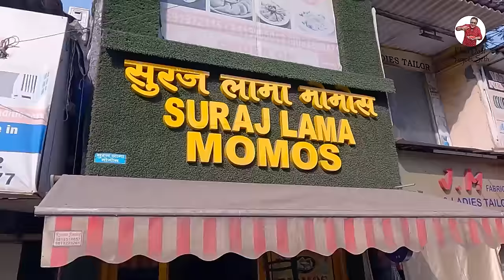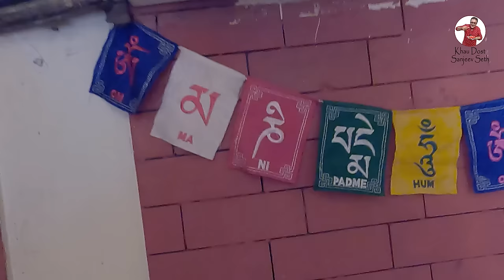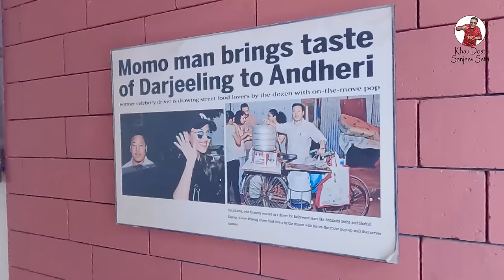Best Momos In Mumbai | Tandoori Momos, Steamed Momos, Fried Momos, Thukpa And More!!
Hello friends, whenever I hear or read the word Momos, my mouth just starts watering and I just feel like digging into this delicacy. I was under the myth that the best Momos are either available in the North or in the East of India, but my myth was broken when my wife took me to this cozy eatery called 'Suraj Lama Momos'. The place is just too good. They have a good variety of momos in chicken, mutton and vegHelloetarian. The prices are very reasonable and the taste is just incredible. They have 2 branches in Mumbai located at Versova and Malad West, and they have a few franchises too, spread all over Mumbai.
So whenever you are in a mood to have some delicious momos just look for 'Suraj Lama Momos' and enjoy some authentic and delicious momos. Hope you like this vlog and share it with your family and friends.
Dhanyawad 🙏

Address 1
JP Rd, opp. GWALIOR HOUSE, Aram Nagar, Seven Bunglow, Andheri West, Mumbai, Maharashtra 400061

Address 2
5RHP+G4R, Chincholi Bunder Rd, Malad, Rajan Pada, Ram Nagar, Malad West, Mumbai, Maharashtra 400064

Prices of the momos we had (for 8 pieces)
Chicken peri peri momos- 160/-
Chicken steamed momos 110/-
Chicken pahadi momos 190/-
Chicken tandoori momos 190/-
Veg Lama special 190/-
Veg tandoori momos 190/-
Reshmi Tandoori Momos 190/-
Veg thupka 100/-